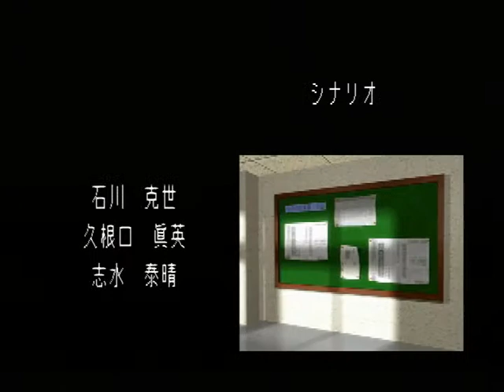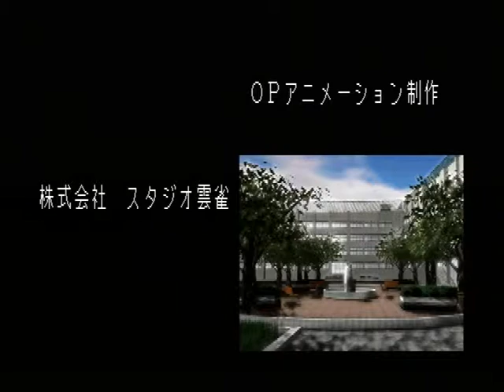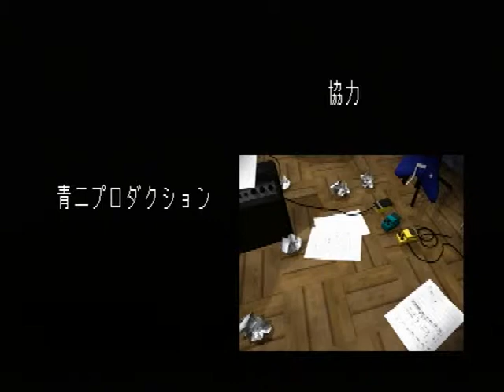【PS】Lの季節 ベストエンド Part８０ 由利編 ～ある人とある人が口論していた 【スタートオンゲームズ】【スタゲー】【JAPAGE】